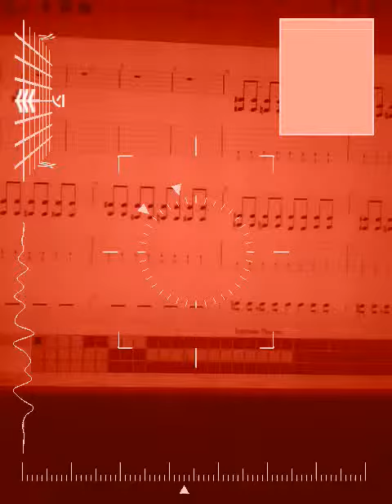Batman Theme song in Midi enjoy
this  is a  midi  version  enjoy